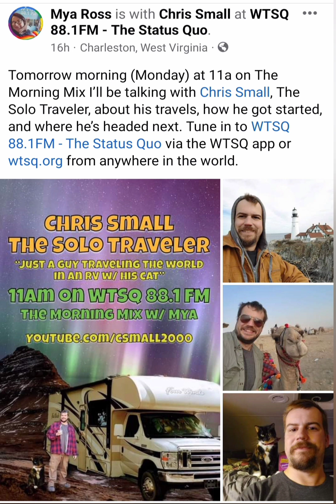Interview of my Travels on 88.1 FM WTSQ